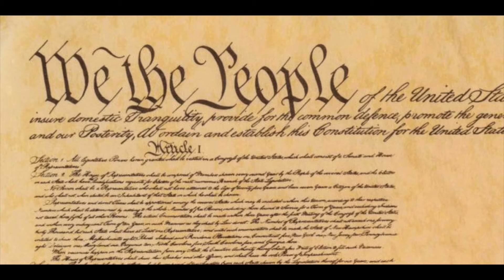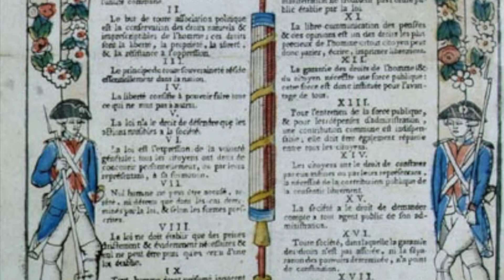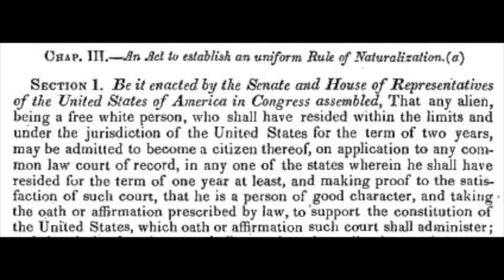PRISONS & PUNISHMENT: Enlightenment & its Shadows (2 of 6)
Part of a series of lectures during the COVID-19 pandemic for my course "Prisons, Punishment, & Global (In)Justice" at The New School University

Fall 2020